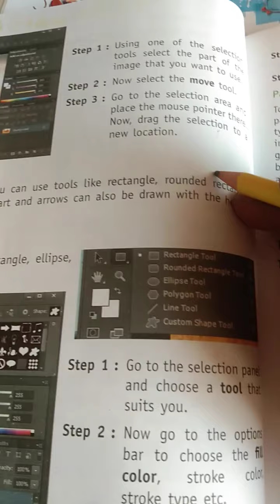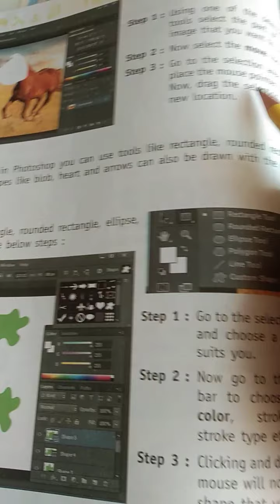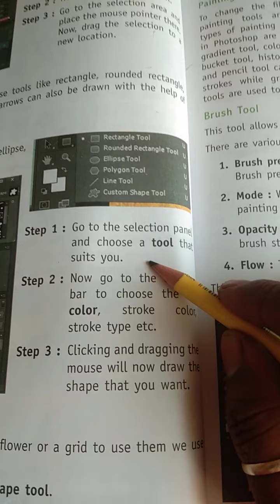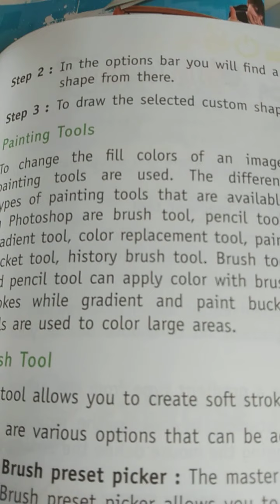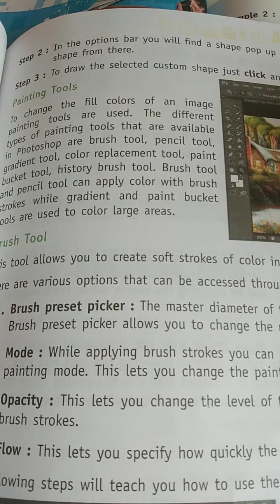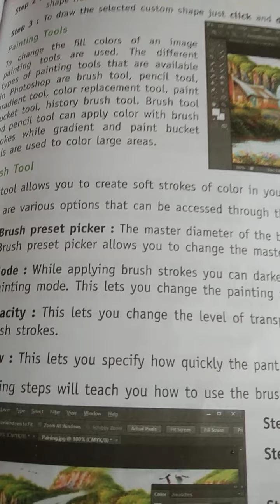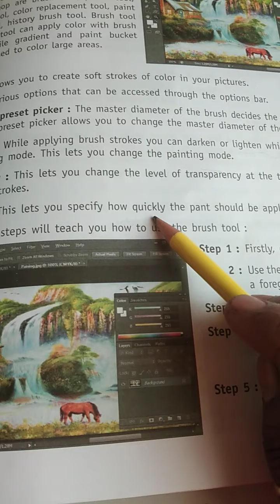Class -8th Computer ( 1 Feb )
Ch -7
Topic - Move ,drawing , shapea ,custom shape , painting and brush tools